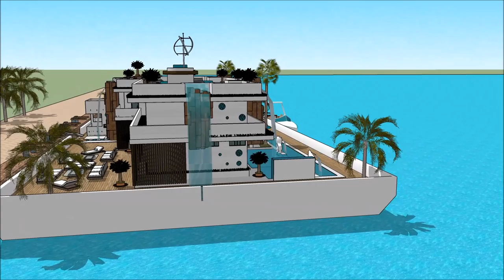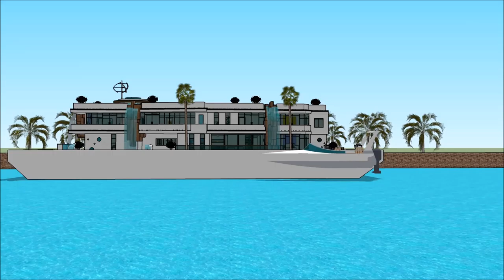HUS BYGGE GTA 5 HUS DESIGN ANIMASJON LUKSUS HERSKAPSHUS HUS PROSJEKT PLAN FLYTENDE HJEM MODERNE HUS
The floating house villa houseboatzania launching an innovative high-end luxury yacht floating house villa mansion home design potentially as a display of exhibition of the HUS BYGGE GTA 5 HUS DESIGN ANIMASJON LUKSUS HERSKAPSHUS  HUS PROSJEKT PLAN FLYTENDE HJEM MODERNE HUS.

The collection of the Floating house villa houseboatzania concept of HUS BYGGE GTA 5 HUS DESIGN ANIMASJON LUKSUS HERSKAPSHUS  HUS PROSJEKT PLAN FLYTENDE HJEM MODERNE HUS consists of high luxury and architectural art pieces in minimalism combined with living on the waterfront of the harbour.

The floating house villa mansion yacht design has the basis to sustain living with high standards and contemporary structural design HUS BYGGE GTA 5 HUS DESIGN ANIMASJON LUKSUS HERSKAPSHUS  HUS PROSJEKT PLAN FLYTENDE HJEM MODERNE HUS with numerous of prospects for excessive living and celebrating the desire of life worldwide: